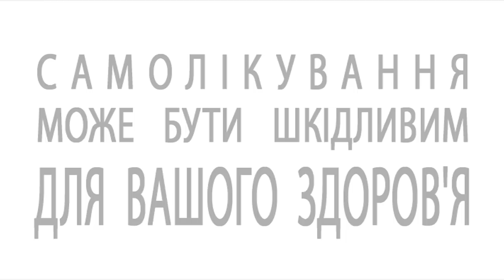Будь впевнена у своїй красі!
З часом, зміни в зовнішності можуть завдати удару навіть найбільш впевненій в собі жінці.

НатуБIОТИН – спеціалізований німецький лікарський монопрепарат біотину.

НатуБІОТИН поліпшує якість нігтів, волосся та шкіри завдяки структурному елементу – біотину (Коензиму R³), який входить до складу препарату.

Приймаючи 1 таблетку НатуБIОТИН кожен день
Ви відчуєте результат:

Гладка шкіра
Міцні нігті
Блискуче волосся